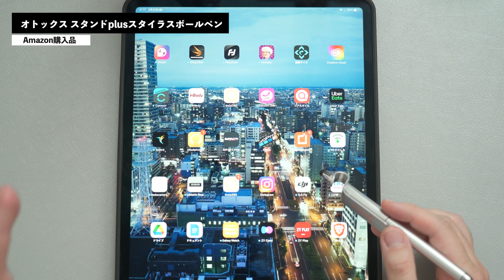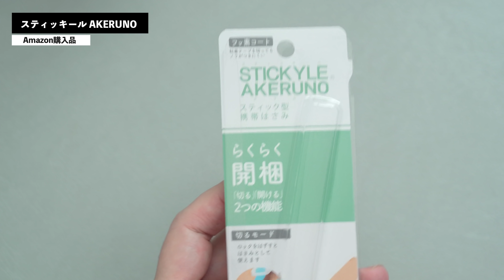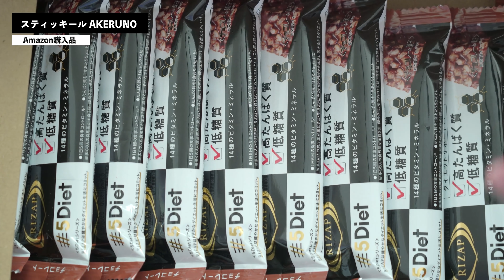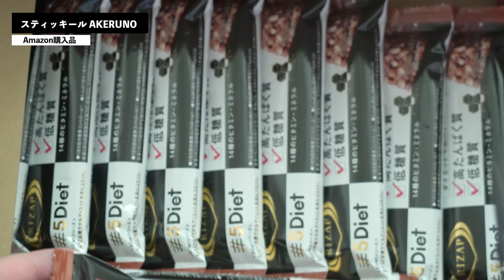最近Amazonで買った安くていいもの3つ！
【今回買ったものたち】
レイメイ藤井 ペンケース デテクール グリーン FY379M

サンスター文具 はさみ 携帯用 スティッキール AKERUNO
※ダンボールのカットというよりは開梱用+簡易的なハサミとして使うのが良さそうです。

オトックス スタンドplusスタイラスボールペン シルバー